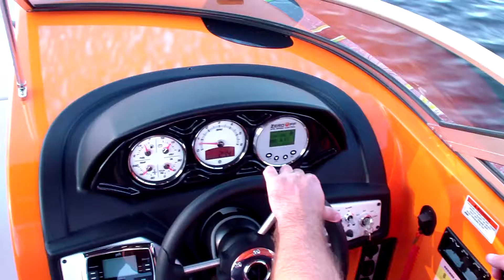2015 Gekko Sports Corp Revo 6.7 in Cross Hill, SC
2015 Gekko Sports Corp Revo 6.7 in Cross Hill, SC for sale on BoatTrader.com